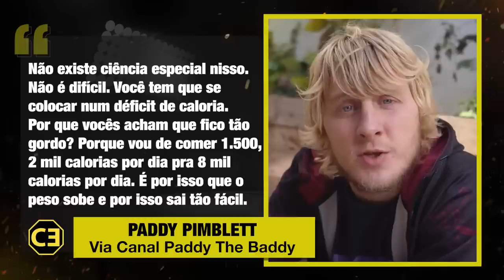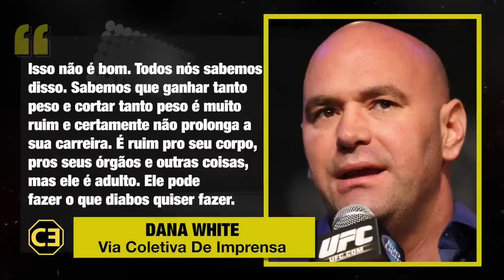A ASSUSTADORA TRANSFORMAÇÃO DE PADDY PIMBLETT NO UFC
COD: ENCARADA

Fala, galera do mundo das lutas!  O que vocês acham do corte de peso de Paddy Pimblett no UFC? Comenta aí!